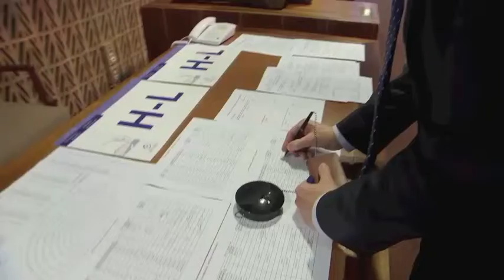Interview Arte Journal 260116